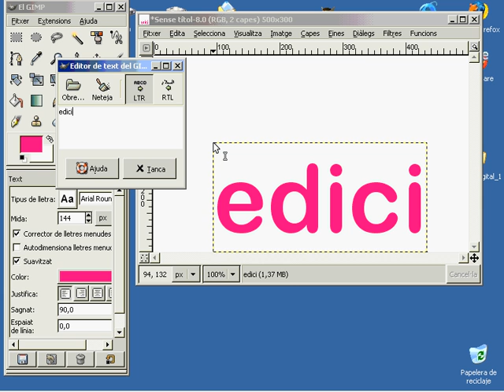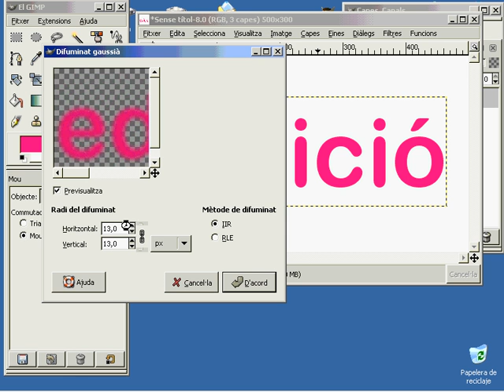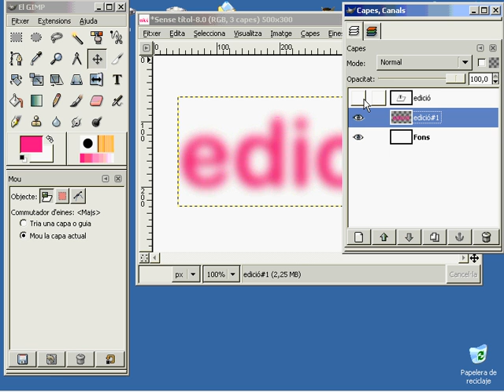text amb ombra amb el Gimp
Videotutorial de com fer textos amb ombra amb el GIMP.

Aques videotutorial esta realitzat per David Picó, dinamitzador del Punt Òmnia Grupo Unión, per la formació d'Edició Digital I